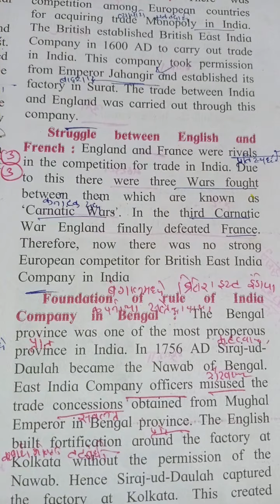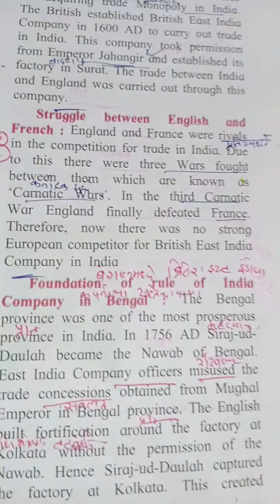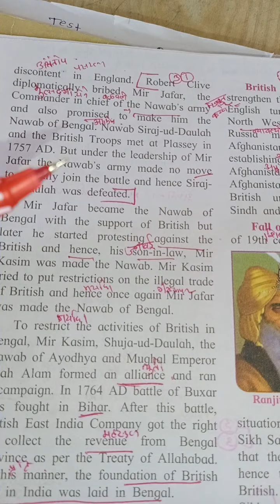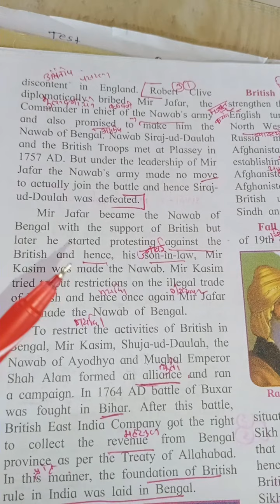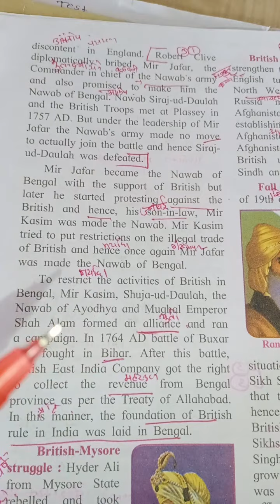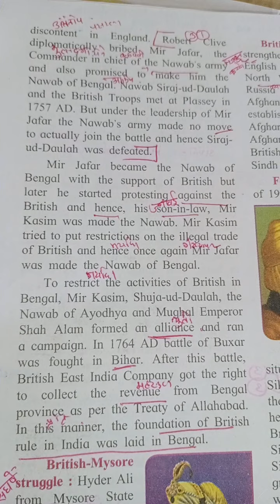class 8th Sub- History lesson 2 video 7 topic Struggle between English and french